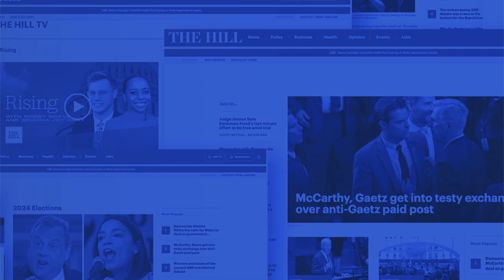Blinken Presses for Humanitarian 'Pause' as War Rages On Between Israel and Hamas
Secretary of State Antony Blinken said Friday “we need to do more” to protect civilians in Gaza after deadly Israeli strikes have killed around 9,000 people since early October, when Israel launched a major war against Palestinian militant group Hamas.

Blinken told reporters at a press conference in Tel Aviv that the U.S. was committed to working with Israel to minimize civilian deaths, describing how he has been moved by photos of suffering in Gaza.

“I’ve seen images to of Palestinian children, young boys and girls pulled from the wreckage of buildings,” Blinken said. “When I see that, when I look into their eyes, through the TV screen, I see my own children.”

But Blinken also recounted the horrors of Oct. 7, when Hamas militants killed 1,400 people in Israel, saying it was “shocking” that the slaughter had “receded so quickly in the memories of so many.”

Amid Israel’s retaliatory attacks, Blinken said Hamas uses civilians “monstrously” as human shields and does not care “one iota” about its people.

“But civilians should not suffer the consequences for its inhumanity and its brutality,” the secretary of state said.

Blinken said the U.S. has been working with Israel to minimize civilian deaths and that Washington has been “clear” that it is important for Israel to conduct its campaign to defeat Hamas by following the laws of war.